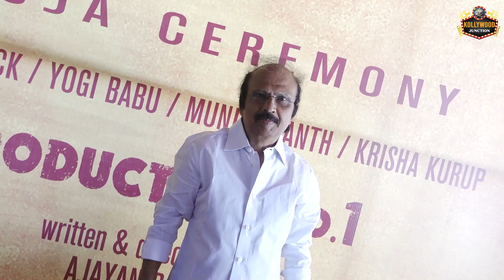Mysskin, Vijay, Singampuli Speech at Ajayan Bala Production No 1 Movie Launch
mysskin status, mysskin wife, mysskin interview,  mysskin latest ,
mysskin latest movie,mysskin latest interview, mysskin latest songs, mysskin latest speech,
mysskin latest movie trailer, mysskin latest tamil movie, mysskin latest speech whatsapp status,
mysskin new speech whatsapp status, mysskin latest stage speech, mysskin new motivational speech,
mysskin interview tamil, mysskin interview whatsapp status,
mysskin latest interview whatsapp status, mysskin recent interview, mysskin recent interview whatsapp status, mysskin mass whatsapp status,
mysskin interview, mysskin speech, mysskin songs tamil, mysskin movies tamil,
mysskin latest speech, mysskin latest interview,mysskin comedy spech, mysskin funny speech, mysskin stage speech latest,